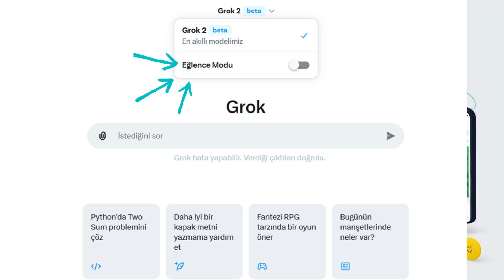Elon Musk’ın Yapay Zeka Sohbet Botu “Grok” Artık Ücretsiz! | Aytaç Mestçi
Elon Musk’ın xAI şirketinin geliştirdiği yapay zeka sohbet botu Grok, artık X platformunda ücretsiz olarak kullanılabiliyor. Daha önce sadece X Premium abonelerine özel olan bu bot, test sürecinin ardından herkesin kullanımına açıldı.

👉 Detaylar videoda…